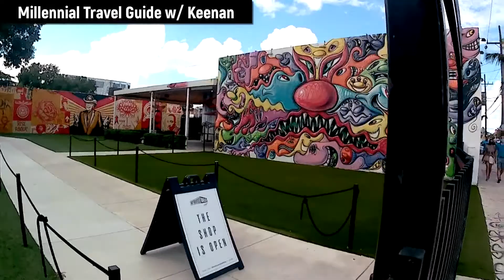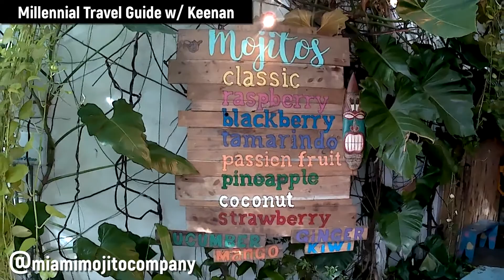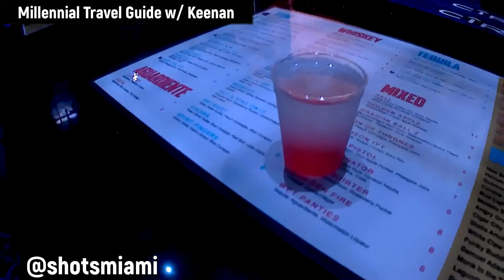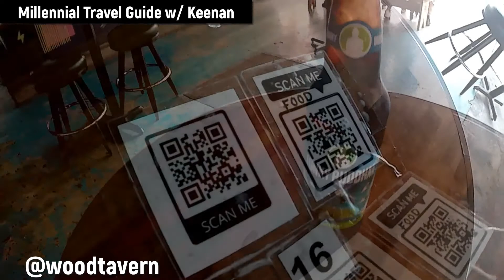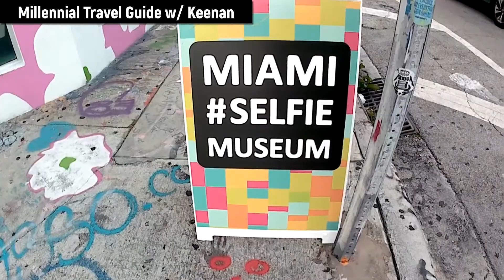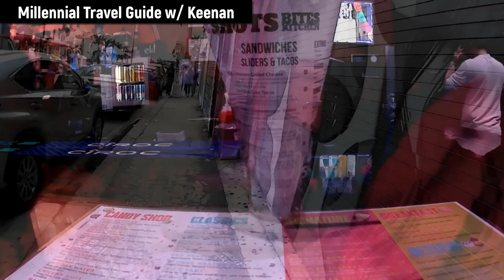MIAMI Wynwood | Wynwood Walls | Re-Opened Nightlife | Urban Art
Welcome to Wynwood, Miami's most popular hangout/nightlife area for locals! This area is a fun and soulful alternative to Miami Beach.
Wynwood is the most flavor filled-hipster inspired neighborhood in the Southeast. This video will give you a sample of the good vibes & local flavor that permeates this neighborhood.

Welcome to Millennial Travel Guide!